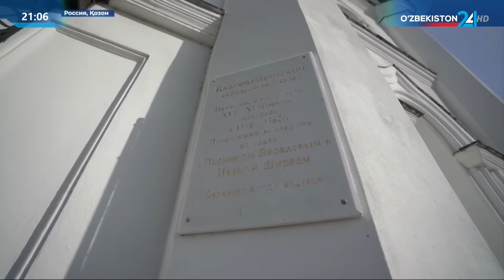Ўзбекистон Республикаси Президентининг Россия Федерациясига расмий ташрифи